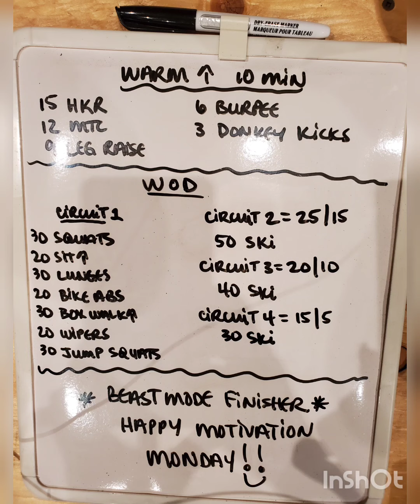Monday Motivation Legs & Abs Workout - Nov 15, 2021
Music credits to various artists that helps us keep moving and hearts pumping!